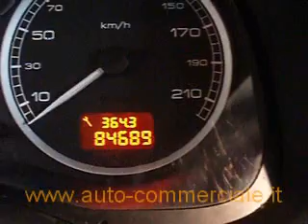peugeot 307 gpl